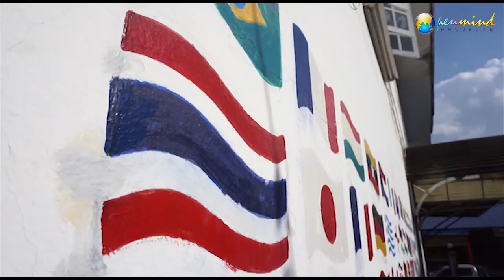Reasons to volunteer with Openmind Projects